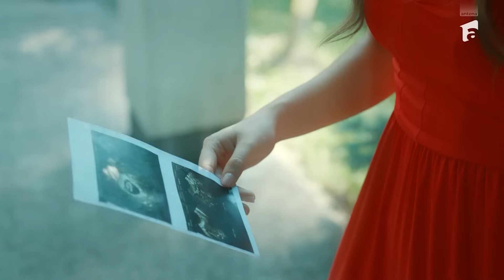Lia îi cere divorțul lui Petru: „Vreau să fiu liberă.” | Lia - Soția soțului meu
În episodul 20 al serialului Lia - Soția soțului meu | Sezonul 2, din 2 noiembrie 2023, după dicuția cu Ema, Petru se întoarce la Lia. Acesta îi spune că nu poate sta cu Alice și că nu simte nimic pentru ea. Lia nu știe ce se așteaptă Petru să facă, aceasta nu vrea să-i fie doar pe jumătate soție și îi cere divorțul!

Vezi episoade integrale Lia - Soția soțului meu | Sezonul 2 în AntenaPLAY